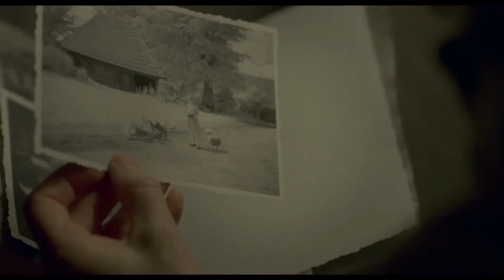Tràiler UNA DAMA A PARIS V.O. Subt. Cat.